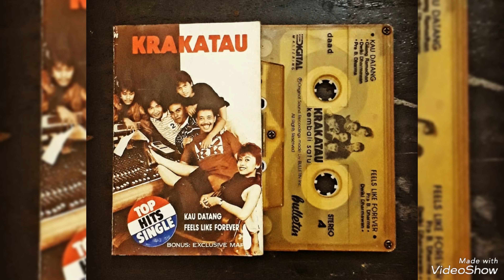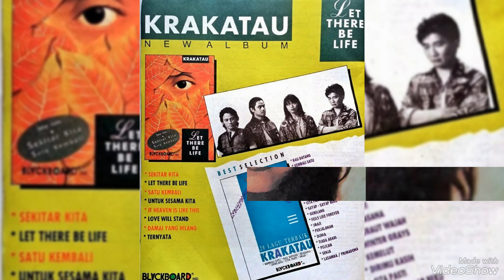KRAKATAU : Kau Datang (Official Video Musik Foto)